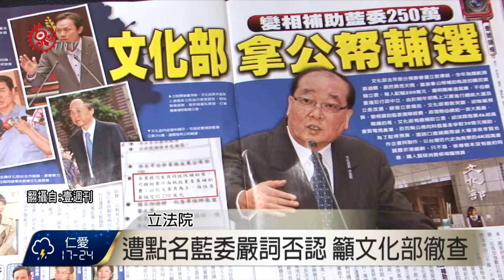文化部補助爭議 藍綠開記者會要交代 2015-10-01 TITV 原視新聞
週刊報導文化部直接拿公帑補助預算給執政的國民黨籍立委，每人配額250萬元，擺明國庫通黨庫，遭點名的國民黨籍教育文化委員會7位立委，1號上午召開記者會，除了否認這件事，更呼籲文化部徹底清查到底是誰將內部資料外洩。

遭質疑有拿錢的立委自清，認為遭政治算計。民進黨團也召開記者會，提出政府預算補助社團，或立委透過法定程序提出建議方式行之有年，但透過部會高層會議，直接連結立委輔選訂定標準額度，還是第一次看到，認為討論內容已經違反行政中立。

國民黨立委質疑是文化部內部鬥爭，但希望不要栽贓教育委員會立委，而民進黨立法院黨團要求廉政署、檢調應該要查明文化部遭指補助藍委一案，認為這種提案本來就不該出現，質疑除了文化部之外，還有哪些部會有類似狀況？